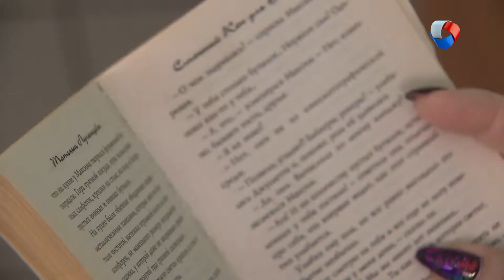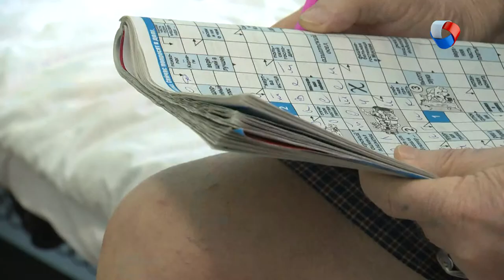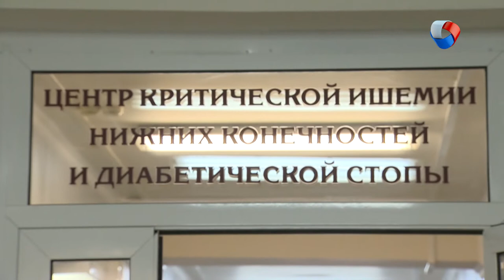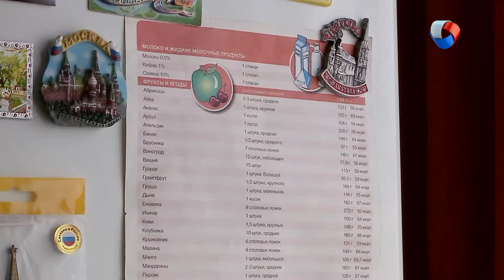Осложнения диабета | Жизнь не сахар #14 (2019)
При сахарном диабете единственный способ сохранить здоровье - это строгая дисциплина. Тем, кто не воспринимает болезнь всерьёз, рано или поздно придётся поплатиться за свою беспечность. Какие осложнения может спровоцировать коварный недуг?

Программа: «Жизнь не сахар» - Осложнения диабета.